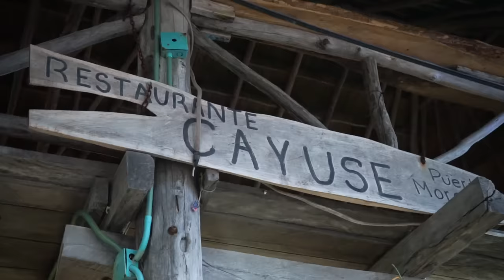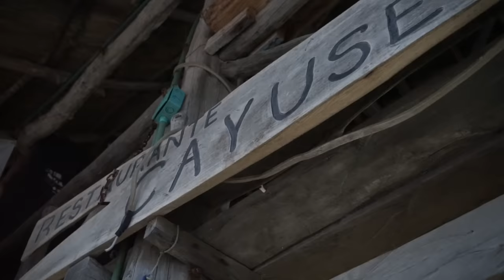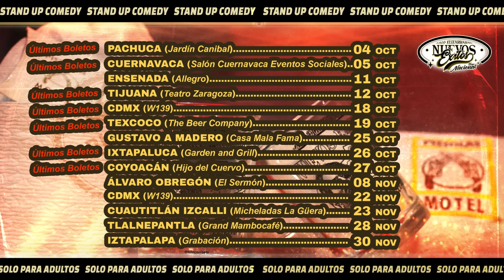COMIENDO MARISCOS EN LA PLAYA - Lalo Elizarrarás